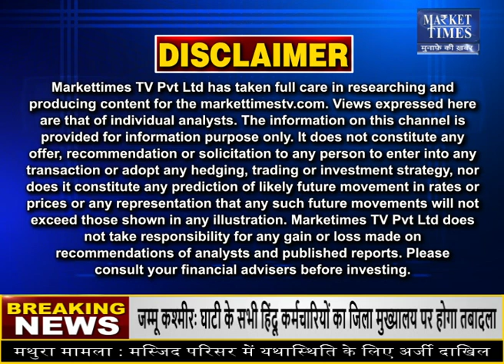गेहूं की सरकारी खरीद में आई जोरदार गिरावट !